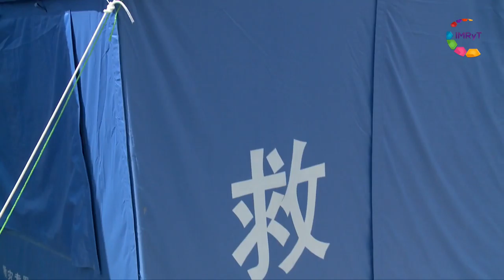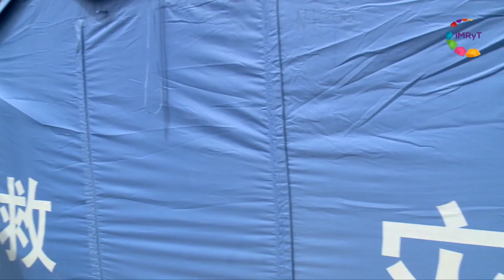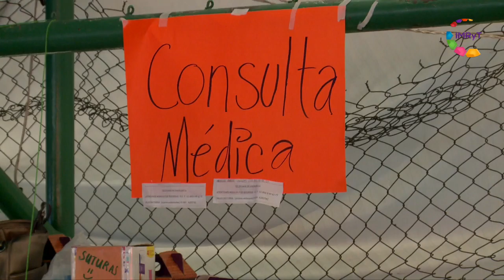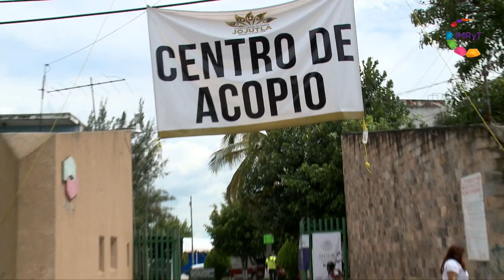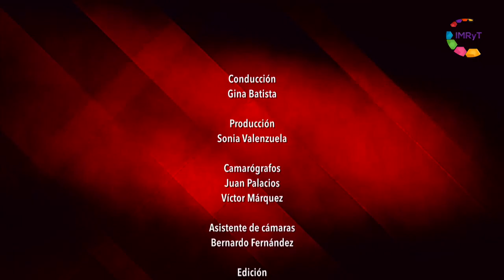Reporte en punto - Reportaje especial Voluntarios por Morelos